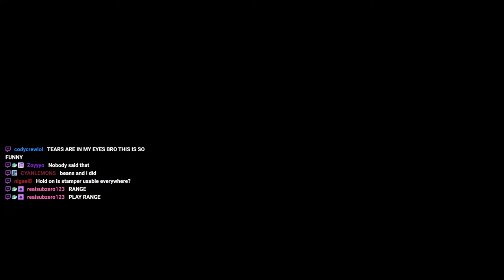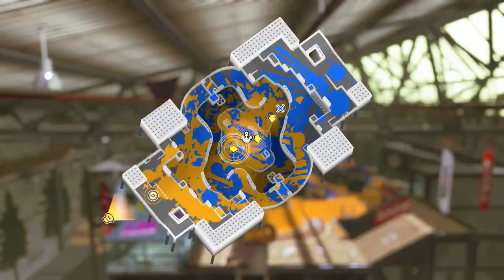GRINDING FOR WORLDS